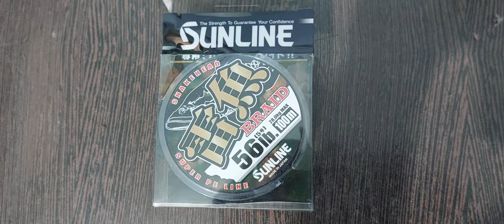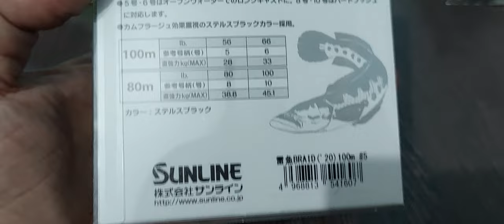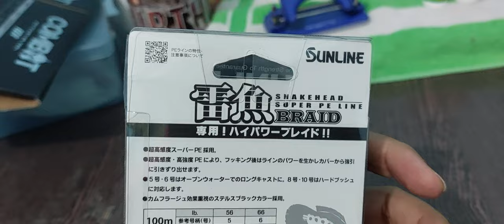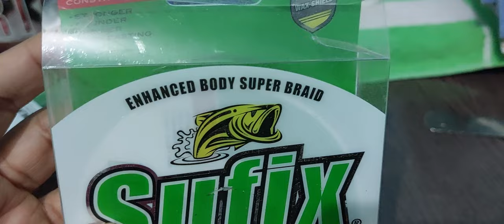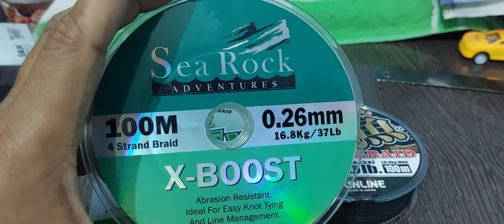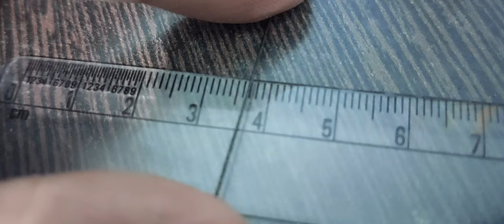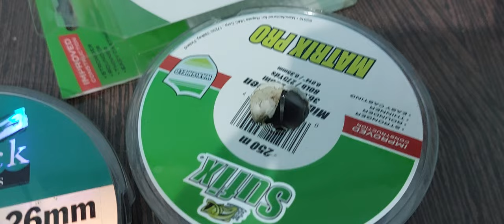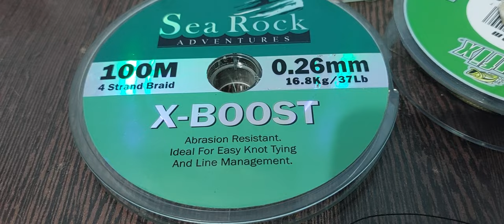sunline braid review and compression with sufix and sea rock braided line.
sunline made in Japan review, compression with Sufix a d sea rock braided line. sunline made in Japan, # Best braided line. sufix braided line.